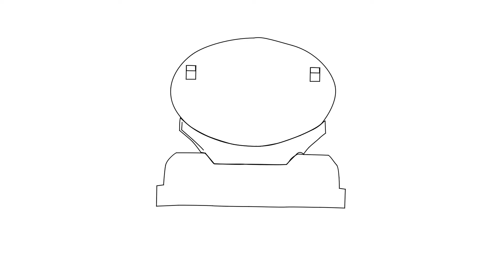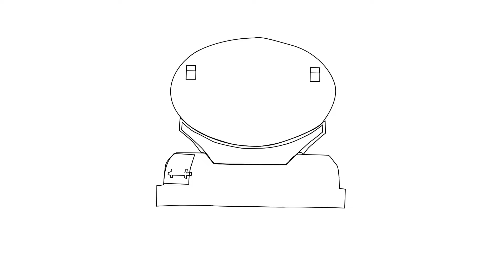how to draw petrol tanker back side step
More drawing

Our channel is about Drawing and pencil art for beginners.